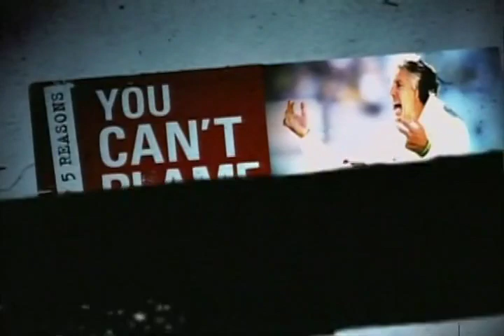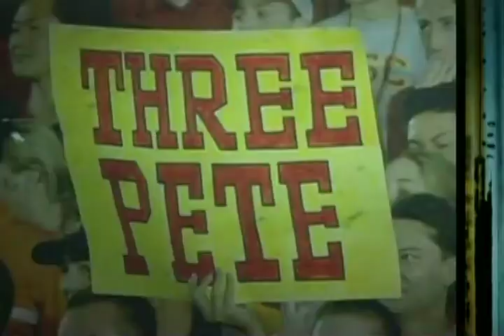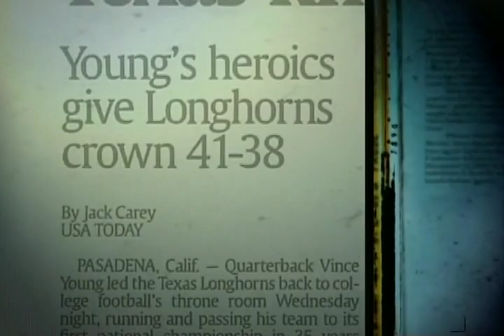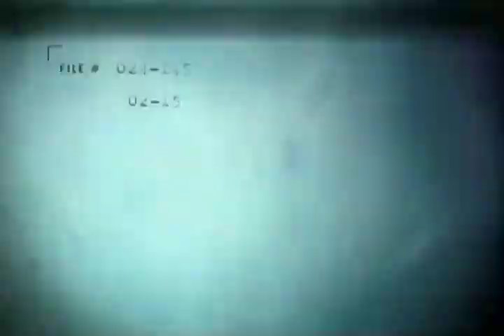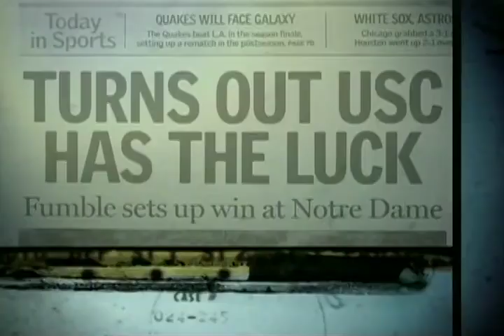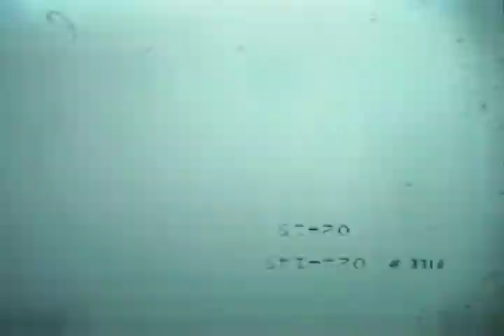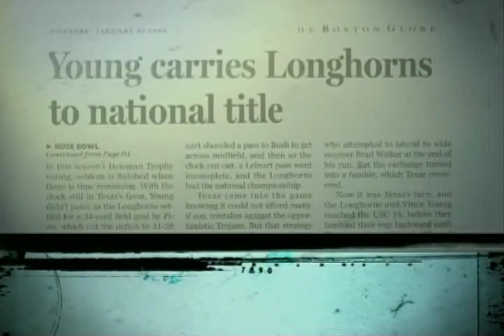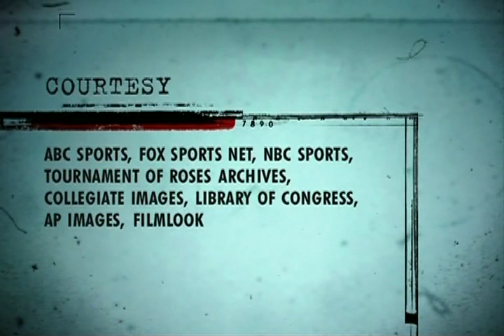Top 5 Reasons You Can't Blame: Pete Carroll (2006 Rose Bowl)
ESPN Classic's "Top 5 Reasons You Can't Blame..." takes a look at the 2006 Rose Bowl national championship game between #1 USC and #2 Texas, and explains why Trojans' coach Pete Carroll shouldn't be blamed for his team losing.